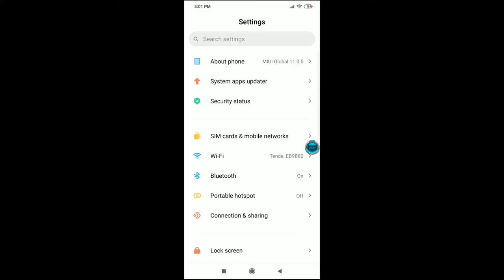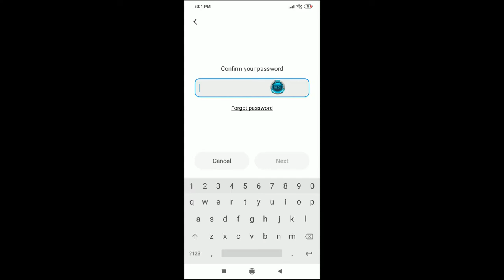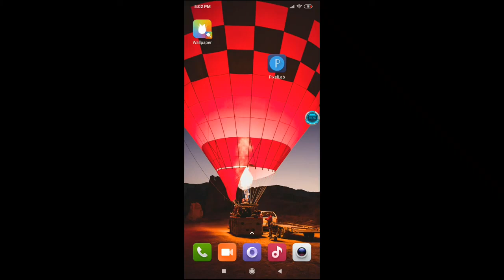Poco X2 screen lock Kaise hataye How to remove pattern password